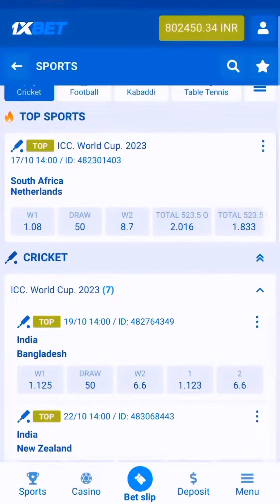Riyaz New Ad Win New Car, I Phone 14 Pro, Apple Watches And Other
Riyaz New Instagram Reels Videos Today Riyaz Reels
 Riyaz Aly New Instagram Reels Videos Dubai|Riyaz New Instagram Reels

Riyaz New Instagram Reels Videos Today|Riyaz New Ad On Jio Cinema

Riyaz New Reels Video

|Riyaz New Reels Today

Riyaz  New Instagram Love 💕 Reels Video.

Riyaz New Instagram Reels.

Riyaz New Instagram Reels Video

Riyaz New Instagram Reels Videos Today

Riyaz New Instagram Reels Video|Riyaz New Reels Video Today.

Riyaz New Reels Video Today.

Riyaz Today New Reels.
Riyaz New Instagram Reels Videos
|Riyaz Today New Reels Video.

Riyaz Aly New Instagram Reels Videos Today|Riyaz New Reels 2022.

Riyaz| Riyaz New Reels Video Today.

 Aly New Instagram Reels Video Today|Riyaz New Reels 2022 Videos. New Video Today

Riyaz Aly
Riyaz 14
Riyaz Reels
Riyaz Aly New Reels Video
Riyaz New Video
Riyaz New video today

Riyaz Instagram Reels
Riyaz Instagram Reels Video Today